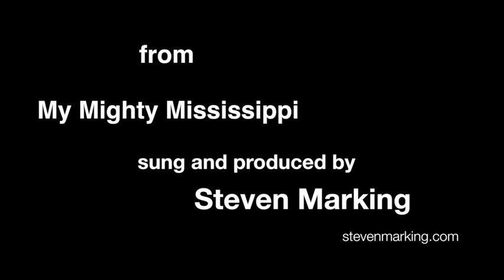Bridge Over Troubled Water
My cover of Bridge Over Troubled Water. Photos and video of St Anthony Falls in Minneapolis and Bridges on down to St. Paul, some Tundra Swans on Lake Onalaska, also some Whooping Cranes I happened upon one day after filming Tundra Swans.